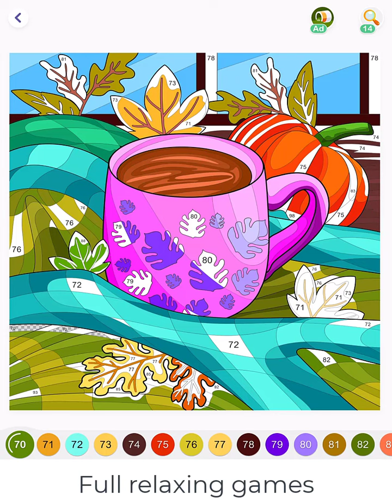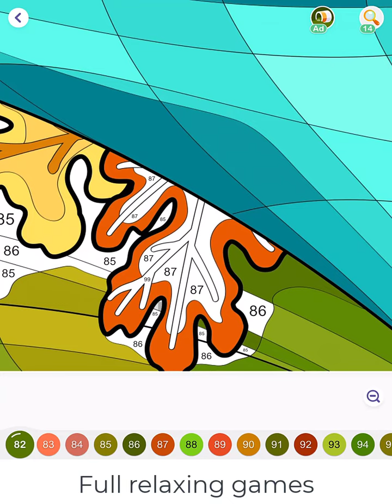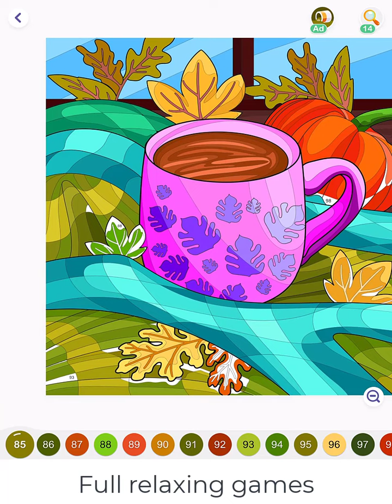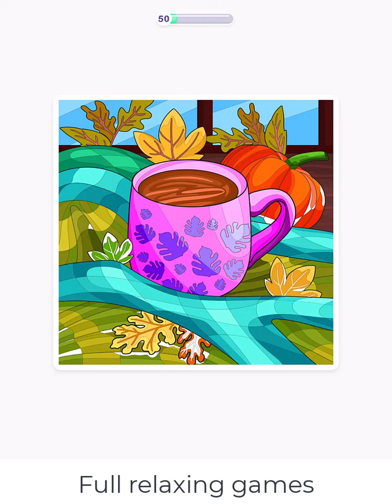Hey Color Picture 0383